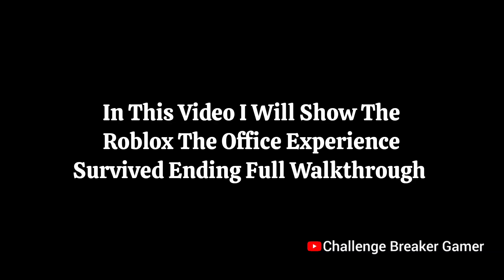Roblox The Office Experience Survived Ending Full Walkthrough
In This Video I Will Show Roblox
The Office Experience Full Walkthrough